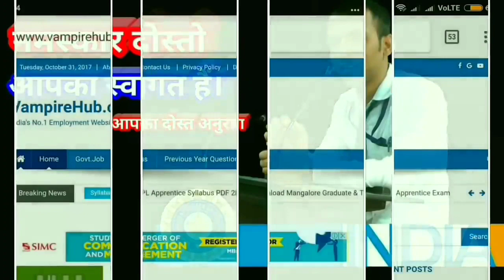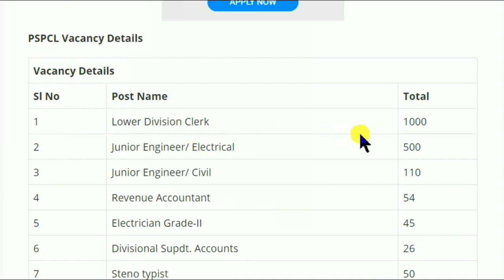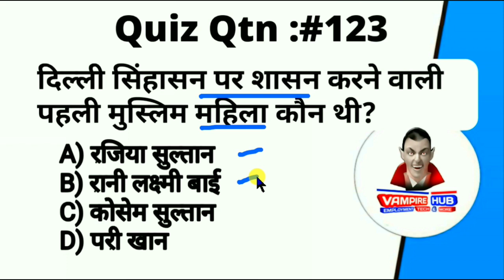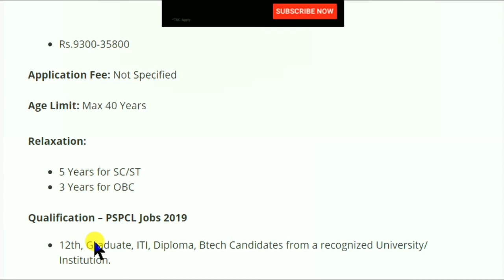बिजली विभाग में बंपर भर्ती, सैलरी: Rs.35800 LDC /JE / Steno / Electrician Posts | PSPCL Recruiment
PRTs

Vacancy Details:

Biology 43
Chemistry 45
Commerce 16
Economics 63
English 37
Geography 38
Hindi 35
History 46
Maths 48
Physics 39
English 279
Hindi 320
Maths 256
Science 139
Music 111
Art 130
Librarian 70
Total 564